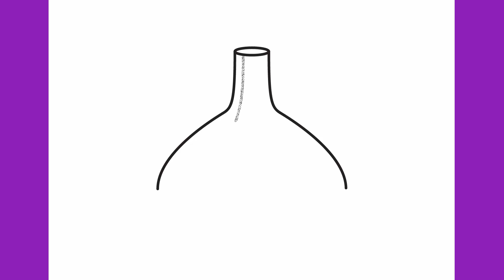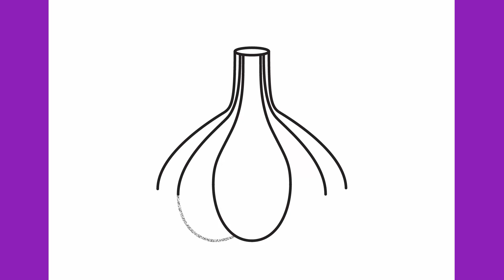How to draw a garlic easy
Let's draw a garlic step by step.

Thanks!